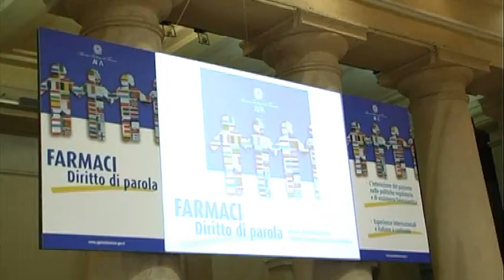Farmaci: Diritto di parola - Prof. Guido Rasi, Direttore Esecutivo EMA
Farmaci: Diritto di parola
Convegno organizzato dall'Aifa. Roma, Tempio di Adriano, 8 febbraio 2013
Intervista al Prof. Guido Rasi, Direttore Esecutivo EMA - Agenzia Europea dei Medicinali